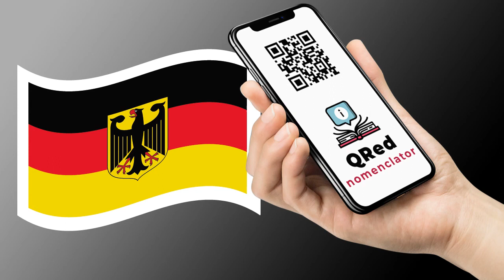Antiguo Mercado - Deutsch